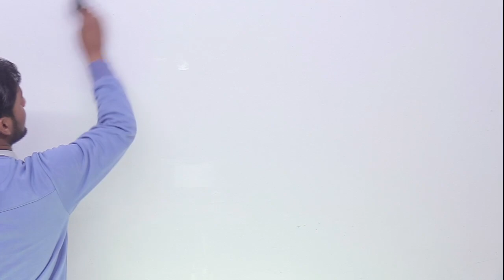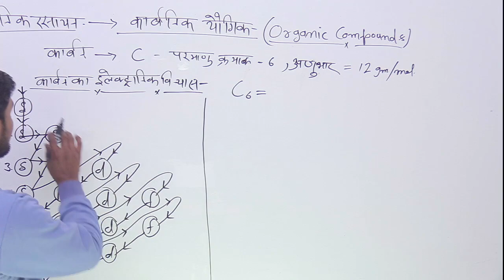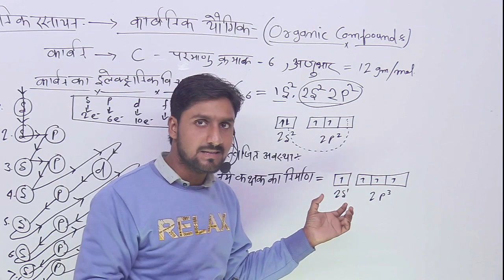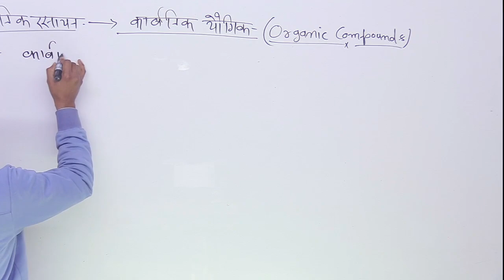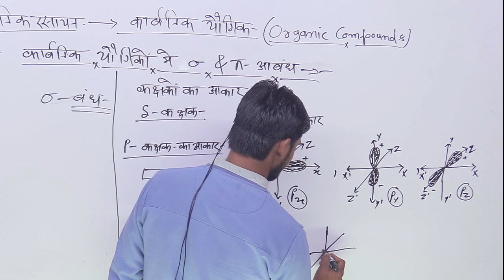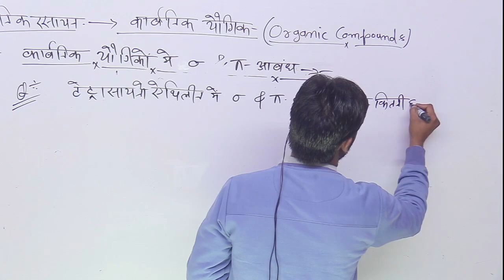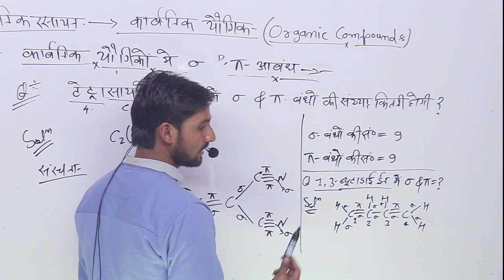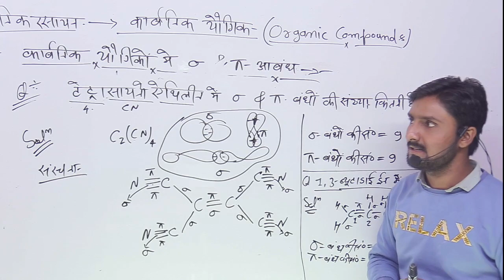कक्षा 11 रसायन विज्ञान कार्बनिक यौगिक अध्याय-12 भाग-1 बुनियादी मौलिक उत्तर प्रदेश हिंदी में खान सर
Enroll कर ने के लिए अभी कॉल करें  : 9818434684

यह वीडियो अभी देखें
कक्षा 11वीं रसायन विज्ञान कार्बनिक यौगिक अध्याय-12 भाग-1 बुनियादी मौलिक उत्तर प्रदेश हिंदी माध्यम खान सर द्वारा

Enroll for Vidyakul 2021  📚
➡️ Unlimited LIVE classes from Top Educators
➡️ Clear your doubts with our counseling Experts